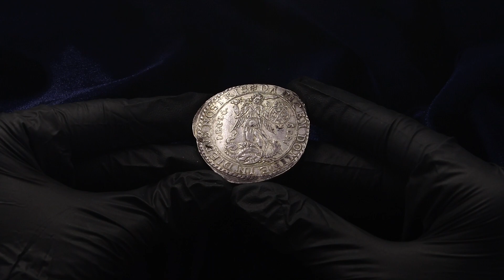Lot 246 German States Ottingen 1 Taler 1625